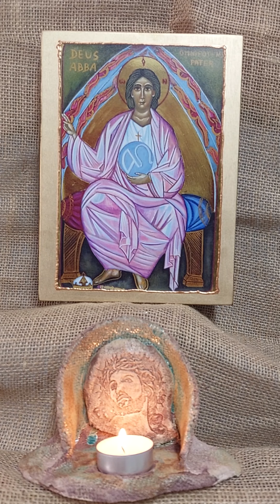Nowenna do Boga Ojca dzień 7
7 sierpnia obchodzi się święto ku czci Boga Ojca.
ikona BOGA OJCA autorstwa Krystyny Broncel